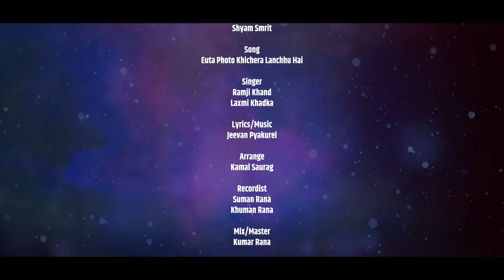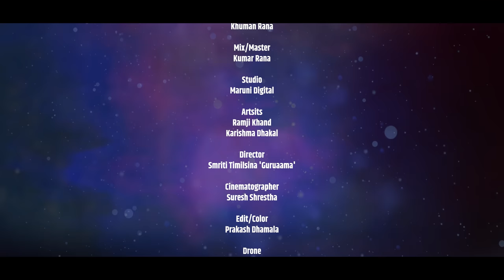Lok Dohori Song - एउटा फोटो खिचेर लान्छु है | Euta Photo - Ramji Khand, Laxmi Khadka Ft. Karishma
Watch New Nepali Lok Dohori  Song 2078/2022 -  एउटा फोटो खिचेर लान्छु है | Euta Photo Khichera Lanchhu Hai By Ramji Khand & Laxmi Khadka Featuring Ramji Khand & Karishma Dhakal Only On Delighted Nepal Official Youtube Channel.

🎶 Audio Credits:-

♪ Song:-
एउटा फोटो खिचेर लान्छु है | Euta Photo Khichera Lanchhu

♪ Vocal:-
Ramji Khand & Laxmi Khadka

♪ Lyrics/Music:-
Jeevan Pyakurel

♪ Music Arranger:-
Kamal Saurag

♪Recordist:-
Suman Rana/Khuman Rana

♪ Audio Mixing:-
Kumar Rana

♪ Studio:-
Maruni Digital

♪ Concept:-
Dp Dahal Parisharamee

♪ Audio / Video:-
Delighted Music Industries Pvt. Ltd.

🎬️ Video Credits:-

🎬️ Director:-
Smriti Timilsina 'Guruaama'

🎬️ Cinematographer:-
Suresh Shrestha

🎬️ Edit:-
Prakash Dhamala

🎬️ MUA:-
Sarita Magar

🎬️ Drone:-
Santosh mahara

🎬️ Artist:-
Ramji Khand & Karishma Dhakal

🎬️ Post Production:-
Guruaam films Pvt. Ltd.